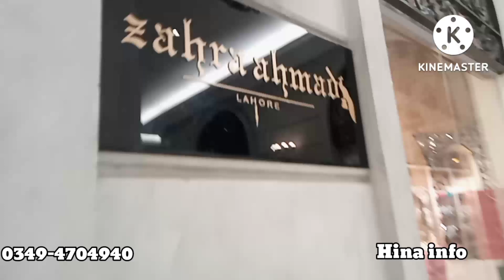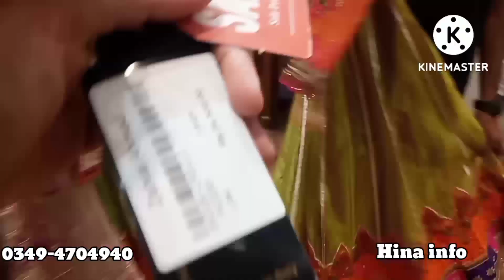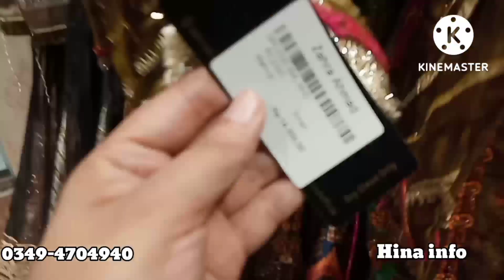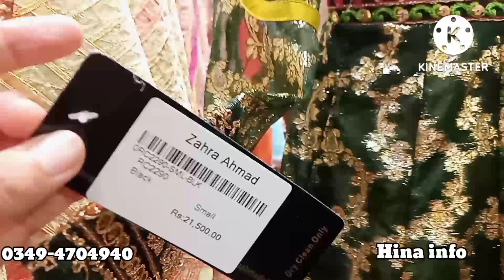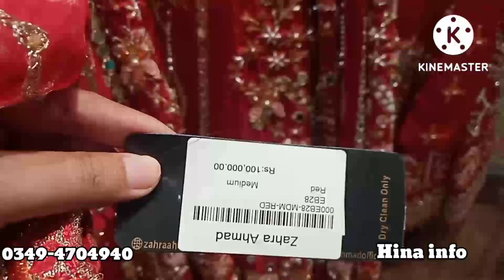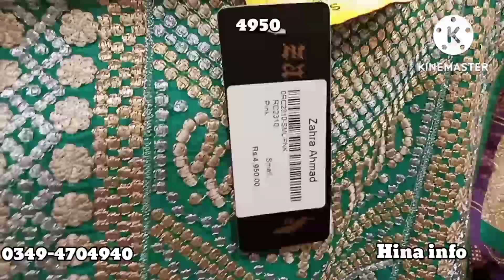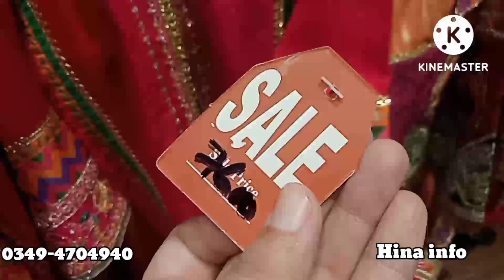Zahra Ahmad sale Wedding collection 2022 |Zahra Ahmad ready to wear new arrival 2022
Zahra Ahmad wedding collection 2022.Zahra ahmad bridal collection 2022.Zahra ahmad lawn collection.Zahra ahmad new arrival sale july 2022.
Zahra ahmad embroidered collection 2022.Zahra Ahmad new arrival sale 2022.Zahra ahmad bridal collection sale 2022.